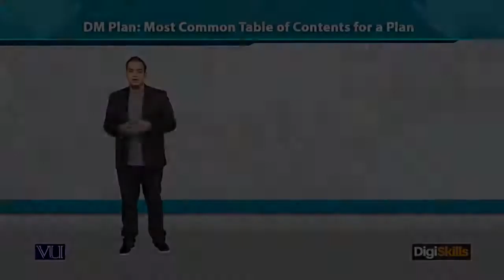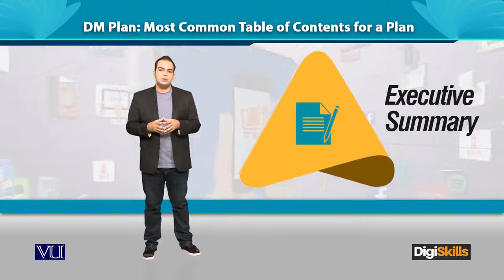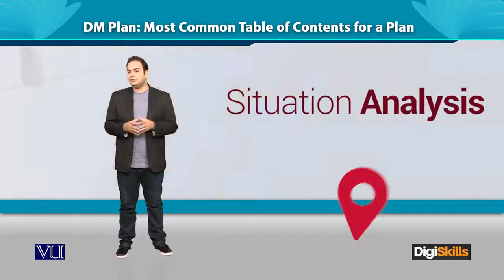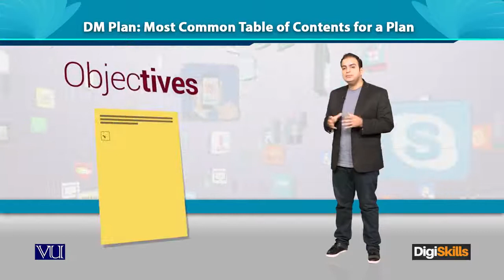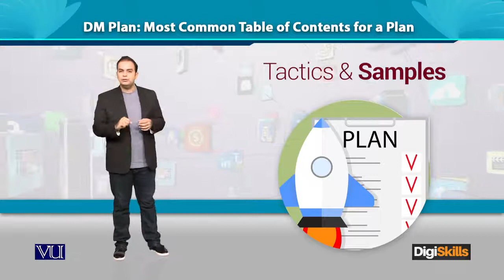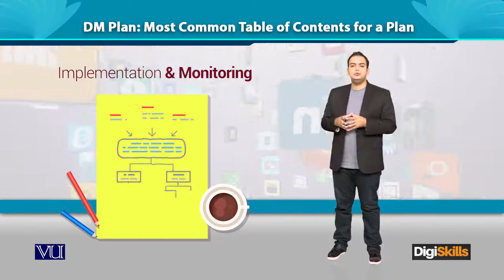DM Plan Most common Table of Contents for a Plan - Digiskills - DigiSkills Pakistan